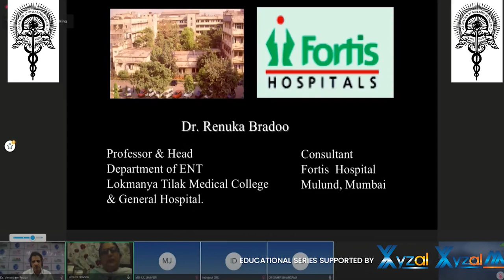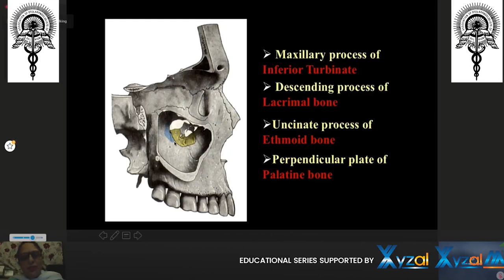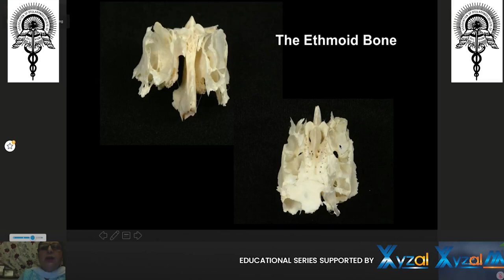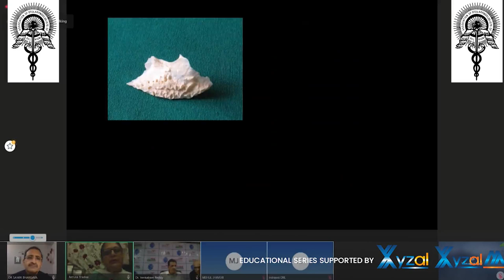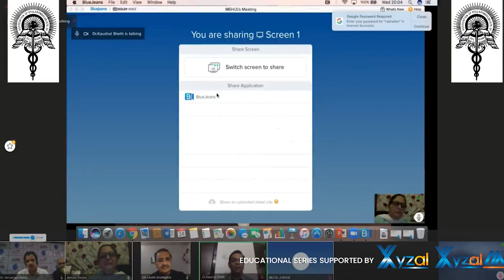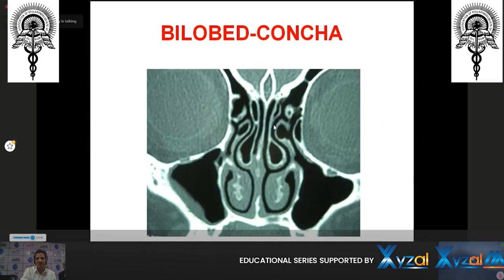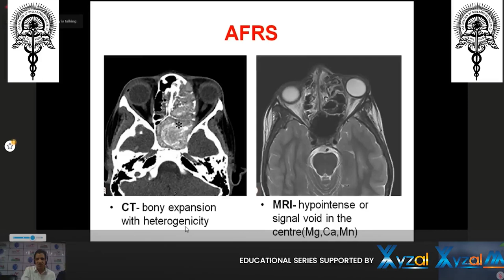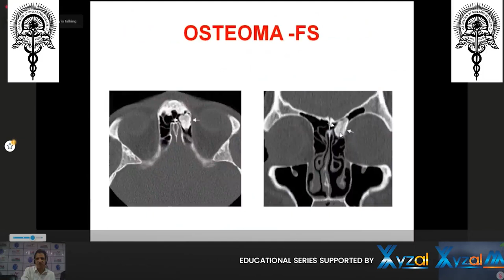AOI Lecture Series-2 Webinar 24th June-2020